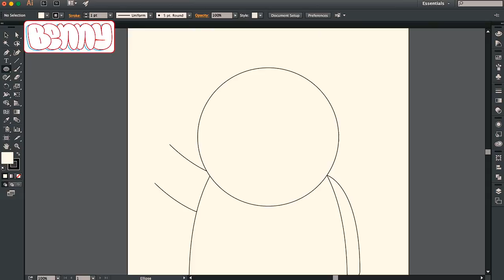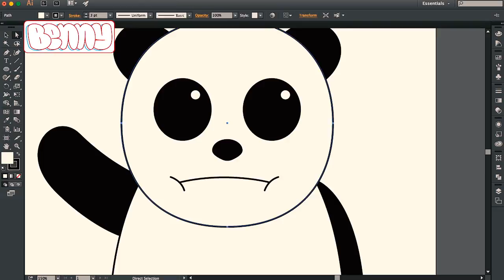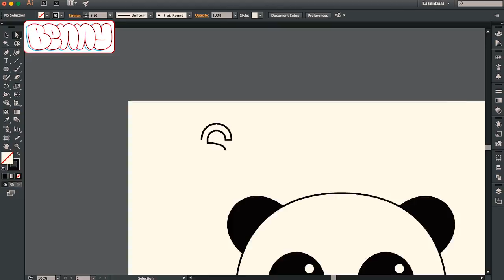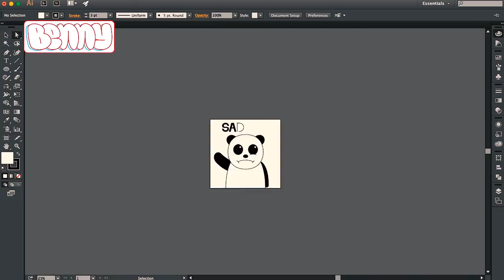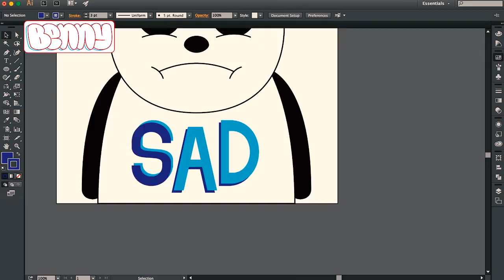Speed art - The pretty sad panda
Hey guys, welcome back to another speed art video! Today’s Illustration is some freelance work I created for sadxpanda18 who is a streamer on twitch!